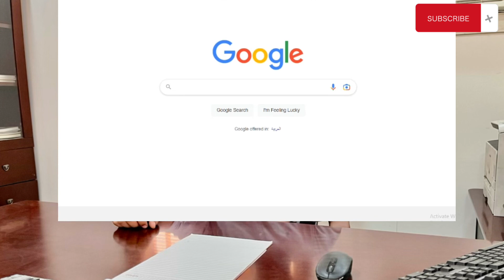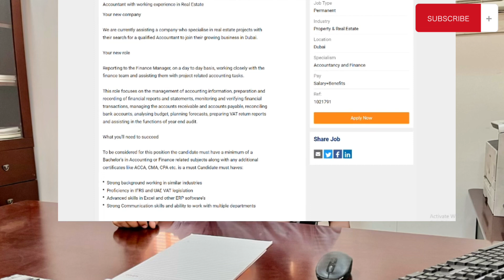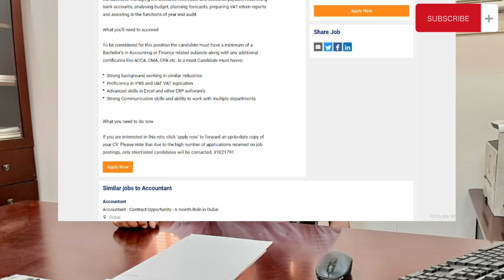Best job websites for recruitment in Gulf | Jobs websites for saudi arabia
websites for jobs in saudi arabia and other gulf countries. if you really want to get a job by not getting involved the just follow me, my procedures and then you will find a good job. i am not here from any of the recruitment agency but else i am just providing the guidance by my acquired knowledge in Saudi Arabia.

thanks slip.stream for providing NCS for YT.

Ghayoor Vlogs with new face and facts about the life. You will see us Vlogging in different places also i will explore hotels, restaurants and much more where i go, focusing on covering good surroundings i have bought a good camera Phone 📱 to give you 'my viewers' a stable video with advanced vlogging skills. The next time you will be seeing any vlog it will be better than before. One more thing as i am in Saudi Arabia you can ask me anything about it related to jobs and life here. So, please keep your support with me. Amd ask me anything about what i am talking. You can interact with me WhatsApp, Instagram, Facebook and LinkedIn. I will be always responsive to support you.Thanks